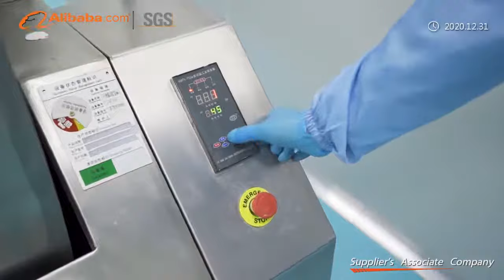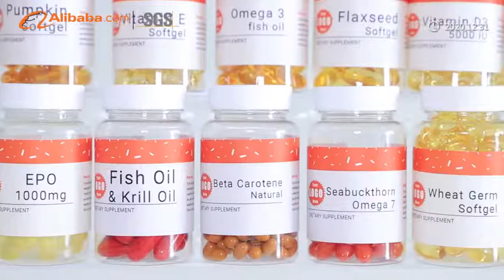Nutrifirst profile 2021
More 20 years experiences, Nutrifirst Biotech Inc is dedicated to research,development, manufacturing and innovative packaging services for worldwide supply of premium dietary/food supplements.
Nutrifirst, your One Stop Solution, whether your company is a small startup or a large established firm, Nutrifirst can assist you in formulation, manufacturing or packaging your products while always maintaining absolute confidentiality.
The goal of Nutrifirst is to fulfill our customers’ concepts to reality by providing complete manufacturing and packaging services from initial development to finished products.
Our strength is our ability to manufacture quickly and efficiently, meet your exact specifications in a variety of dosage forms like coating tablets,effervescent tablets,hard capsules,softgel capsules,sustained release pellets,solid drink,syrups,sachets,drops and so on.
All our products are manufactured in GMP workshop, complimented with our global sourcing of raw materials.
Quality is always our focus at Nutrifirst, we are positioned to react immediately to the market’s needs and requirements, since our highly trained staff utilizes the latest manufacturing technology and laboratory equipment.
Our customers mean everything to us. We show this by always providing the best customer service possible, and we go out of our way to make sure our customers’ experience with Nutrifirst is never anything less than perfect.
We look forward to work with you and assisting you in moving your business to the next level!